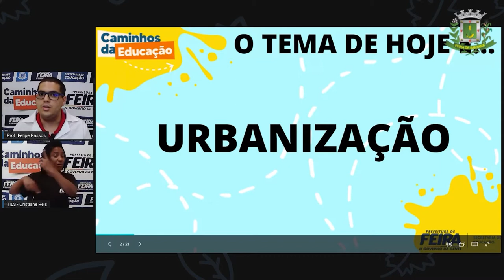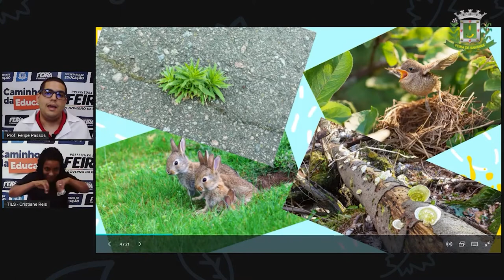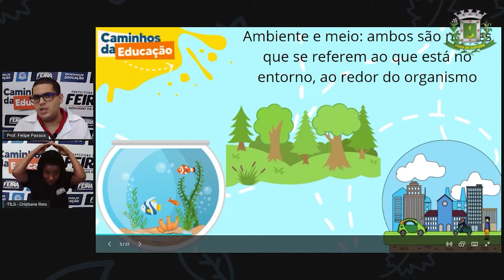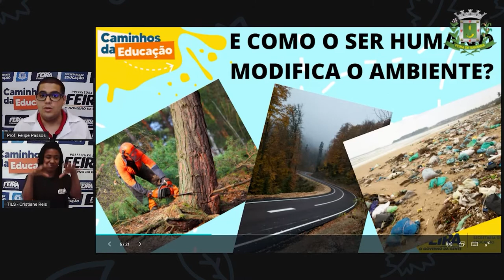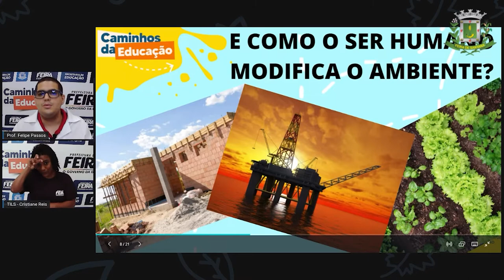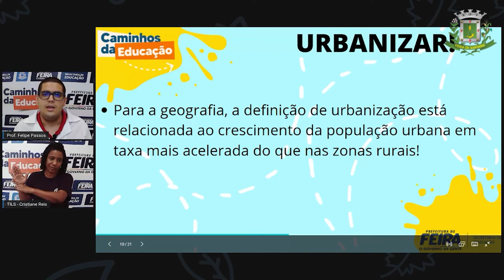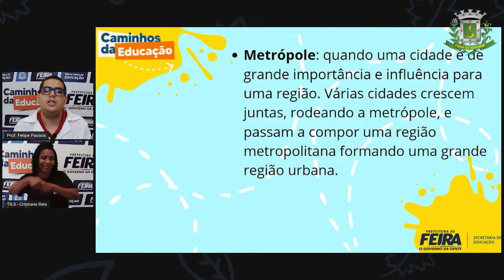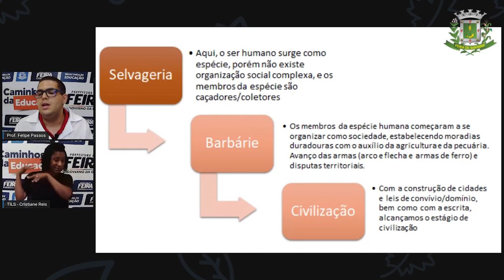7ºANO Aula 04 Prof Felipe Passos DIVERSIFICADA Urbanização